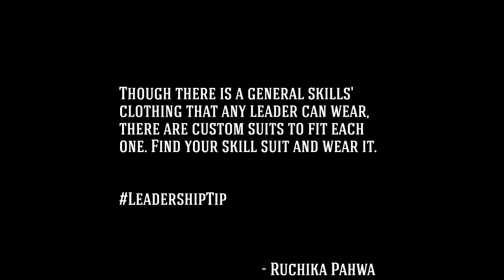Leadership Tip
Daily business motivation and leadership tips